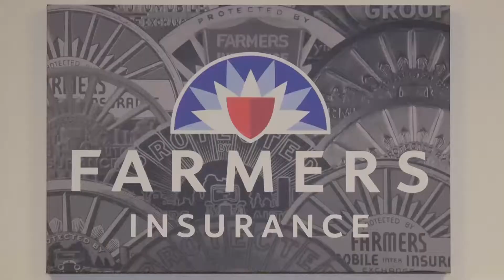Jennifer Alamdari Insurance Agent for Farmers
Farmers Insurance Agent in Valencia, CA

As your local Farmers® agent in the Valencia Industrial Center in Valencia, CA, my goal is to assist you in finding the insurance coverage that suits your lifestyle. I pride myself on exceptional customer service skills and I make sure that this process is as straightforward and personalized as possible. With over 15 years experience, I have the knowledge and personal touch to help you better understand your options--whether that's auto, life, home, renters, FFS, and business insurance.